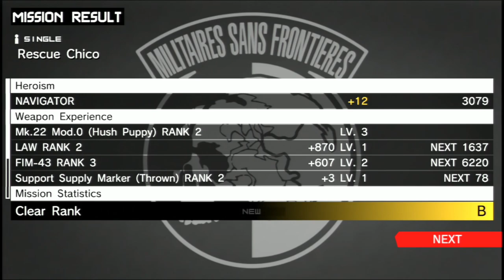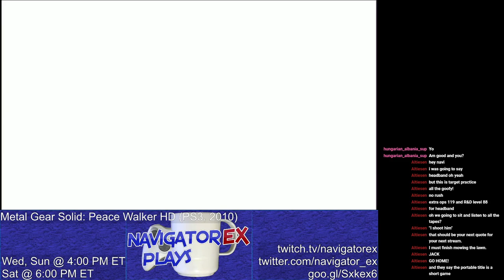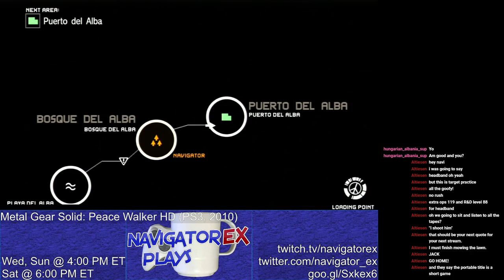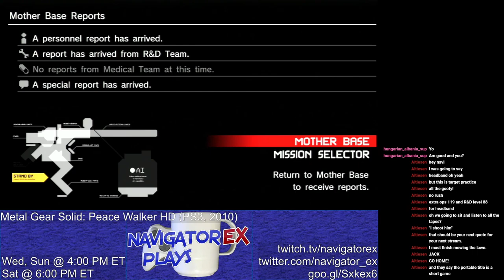Episode 738: Zadornov Rides Again | NavigatorEX Twitch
Original stream date: May 13, 2023

Extra Ops, soliton radar development, and audio logs as Snake totally doesn't lose Zadornov again, today on Metal Gear Solid: Peace Walker HD!

Thanks again to No3rdImpactPlz, as topics in chat are often brought by him.